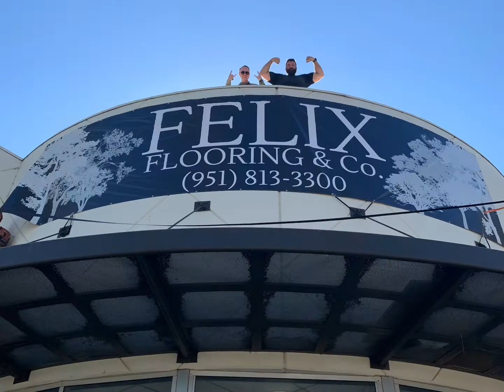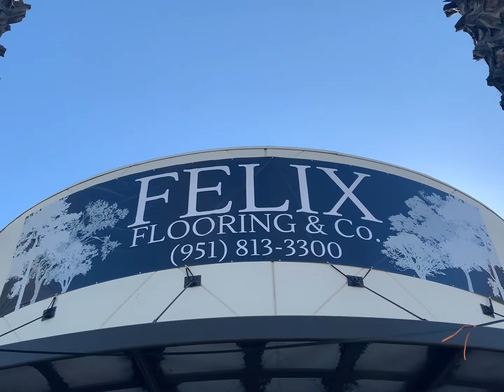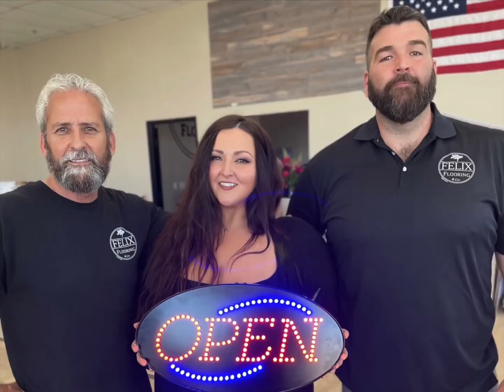July 16, 2022